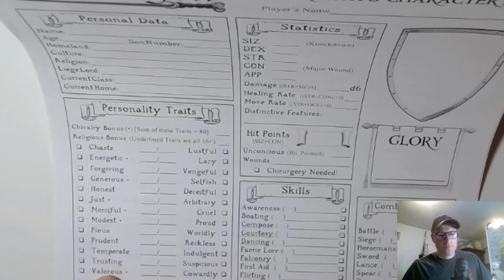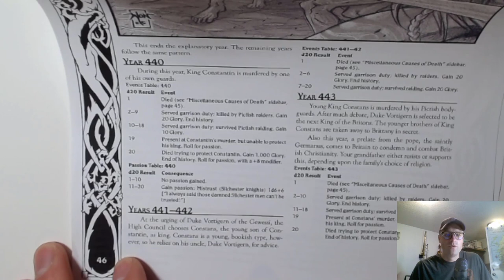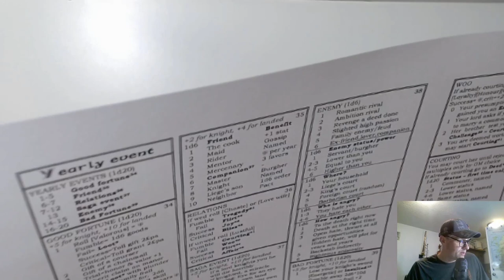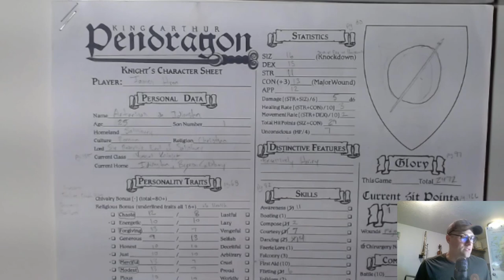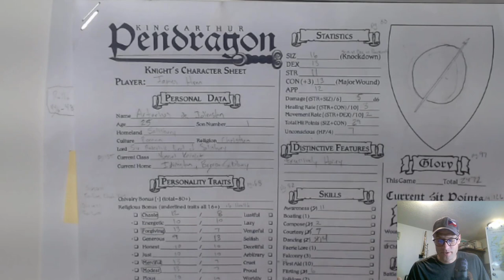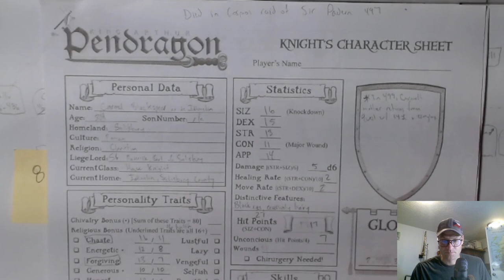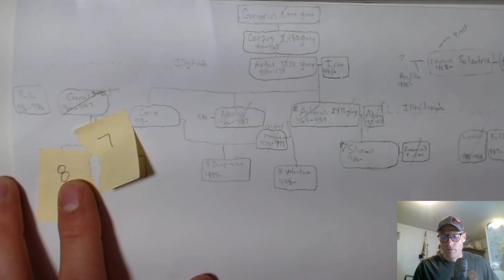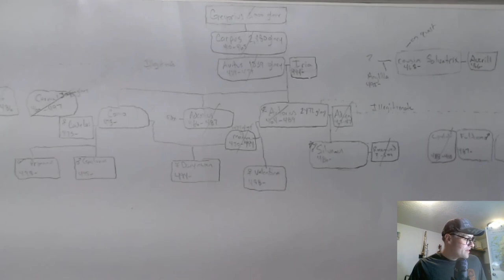Pendragon RPG - What it is, Why I like it, and my Solo Game so far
I'm still collecting the links to all the resources I use.

In the meantime, you can check out some of the other things I've done